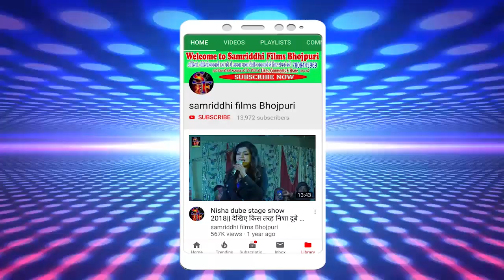फलनवा के मौगी होली में बेचेली पूआ || Singer Jitendra bedardi सुपरहिट फाडू होली हुडदंग गीत 2020